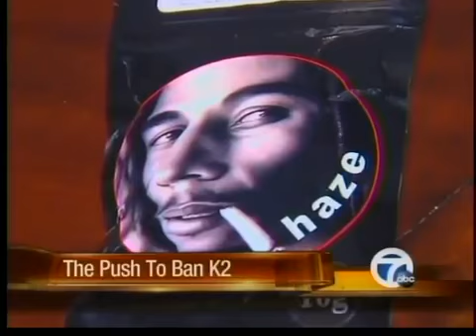Fight against K2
Pressure is mounting to ban synthetic drugs like K2 after the death of a Bloomfield Township teen.